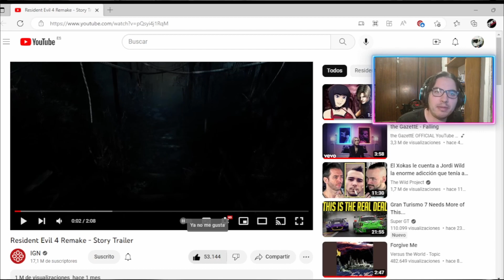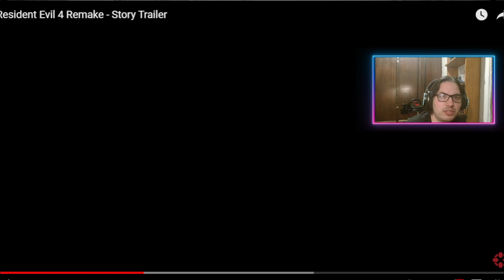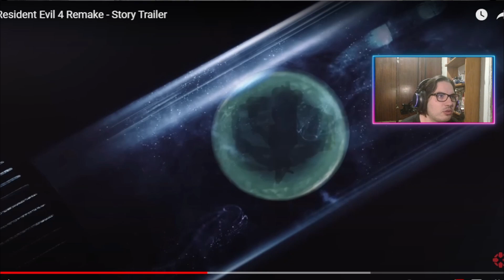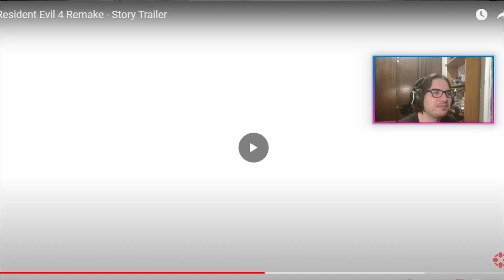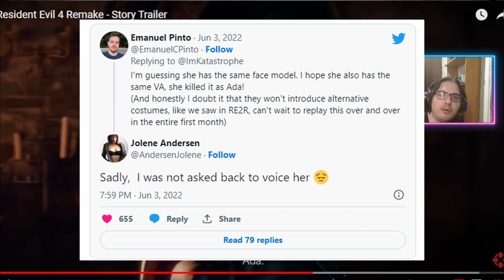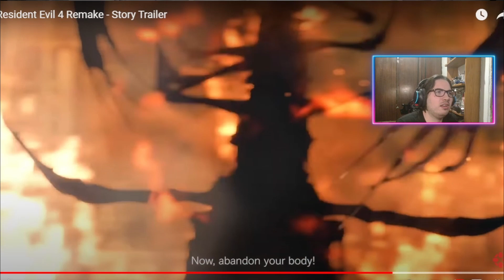ANALIZANDO el tráiler de la historia al detalle | Resident Evil 4 Remake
Bienvenidos a este video-análisis del tráiler de la historia de Resident Evil 4 Remake, donde hilamos fino con teorías y me fijo en pequeños detalles que pasaron desapercibidos en la vídeo reacción, así como compararlos con el original.

Por favor si os gusta mi contenido o queréis debatir y preguntar cosas (siempre desde el respeto) teneís el cajón de comentarios.

Tablón de contenidos:

0:00 Intro
0:34 Comienzo del Análisis
17:40 Despedida

Como siempre, se agradecen mucho los likes, subs y comentarios, un saludo.
Quieres seguirme en mis diversas redes?
ESPECIFICACIONES y ACCESORIOS: Caja: MSI MAG FORGE 100R
Mobo: Asus TUF Gaming B550 Plus Wifi
GPU: MSI 1650 Super Gaming X
CPU: AMD Ryzen 5 3600
 RAM: Corsair Vengeance 2x8 gb's 3600mHz DDR4
SSD: Crucial MX500 - 1tb
PSU: NXZT C650 80+ Gold series
CPU Cooler: DeepCool Gammaxx GT A-RGB 120mm
ventilador: Nox Hummer X-Fan A-RGB
Webcam:  Logitech C920
 Auriculares: Creative SoundblasterX H6 RGB
Ratón: Logitech G402
Teclado: Krom Kernel
Flightstick: Thrustmaster Hotas X
Volantes: Logitech G25 y Driving Force GT
 Consola: Xbox One, Xbox Series X